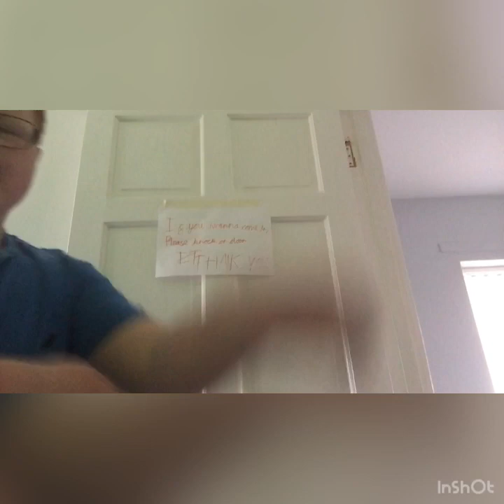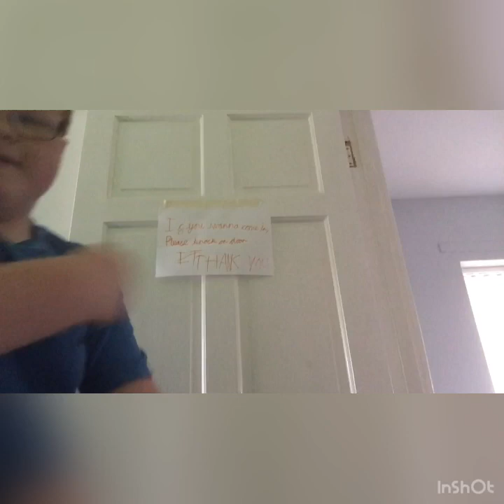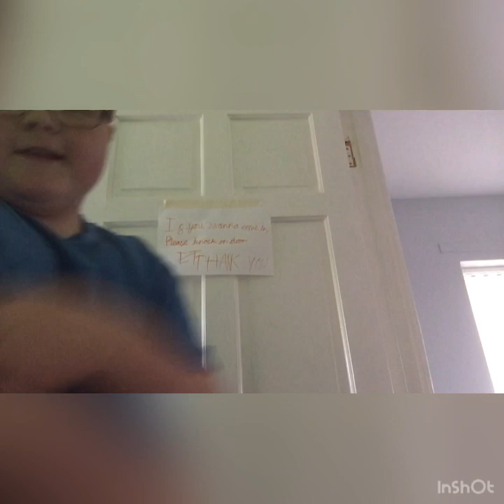"You Just Got RickRolled!” For 29:59 seconds